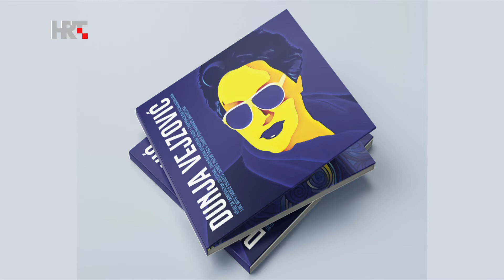ART A LA CARTE - Dunja Vejzović, 16.05.2021. HTV3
Naša je gošća jedna od najvećih hrvatskih opernih diva koja je nastupala od Bayreutha, preko Scale do Metropolitana, s najvećim velikanima glazbene scene: Karajanom, Abbadom, Carlosom Kleiberom i Lovrom von Matačićem. S iskustvima svjetskih pozornica tajne svojih uspjeha s nama večeras dijeli primadona Dunja Vejzović.

Glavne teme razgovora su njezin razvoj glasa na samim počecima u rodnom Zagrebu, prvi uspjesi u Njemačkoj, suradnja s dirigentom Herbertom von Karajanom, odluka da na polovici karijere - nakon što se etablirala kao svjetski uzor za Wagnerove junakinje - usavrši belcanto pjevanje i počne pjevati ne samo mezzosopranske, već i sopranske uloge talijanskog repertoara.

Uvijek spremna na nove izazove, na kraju komentira odluku da u mirovini počne studirati dirigiranje, da svoj majstorski tečaj od ove jeseni organizira u Zagrebu i da za Croatiu Records pripremi najnovije trostruko diskografsko izdanje koje treba izaći svaki čas.

Urednica i voditeljica emisije je Jana Haluza. Redatelj je Ivan Mokrović, producent Stjepan Erić, a urednica projekta Lidija Špiranec.

Emisiju pogledajte i putem multimedijske platforme HRTi u čijoj su videoteci emitirana izdanja.

U terminu predstave između dva dijela studijskih razgovora i najava gledamo dokumentarni film "Neobični portret Dunje Vejzović" koji je 1986. režirao njezin suprug, kazališni i televizijski redatelj Christian Romanowski u produkciji Hrvatske radiotelevizije. Doživjet ćemo našu opernu divu kroz život koji je vodila 80-ih godina, u zenitu svoje karijere, kroz razgovore s radiotelevizijskim voditeljicama i urednicama, Marijom Barbieri i Seadetom Midžić.

Uplovljavamo u svijet osamdesetih te se prisjećamo zauvijek izgubljene životne poetike i smiraja u svijetu bez interneta i društvenih mreža. Naslov dokumentarca "Moja težnja je jača od moje bojazni" - izriče glavnu tajnu uspjeha naše gošće.

Redatelj dokumentarnog filma je Christian Romanowski, snimatelji su Drago Novak i Miljenko Bolanča, a urednica Seadeta Midžić.